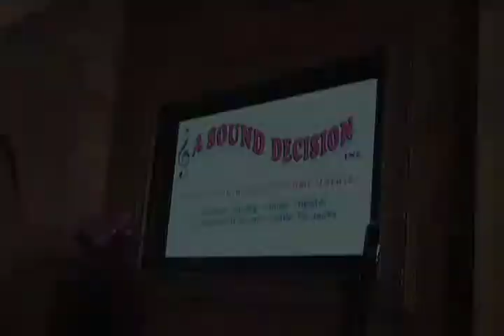A Sound Decision Florida's Authority in Home Theater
URC mx-980 remote control and home theater testimonial.design install home theater.
Klipsch speakers